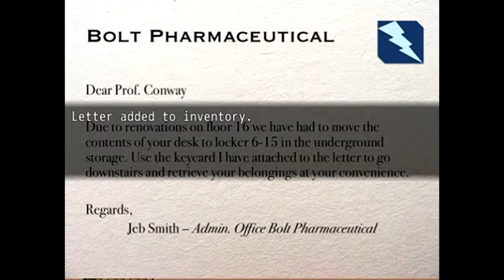Silver Creek Falls Ch.2 Pt.15 MMM Jamaican Bacon